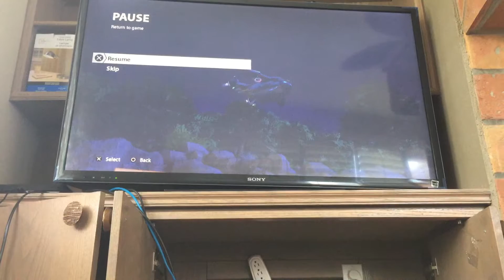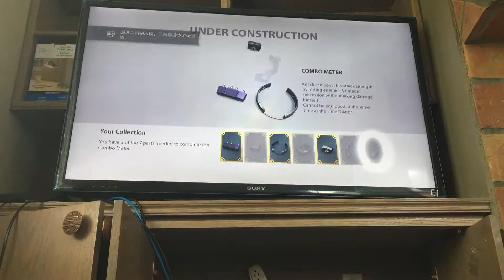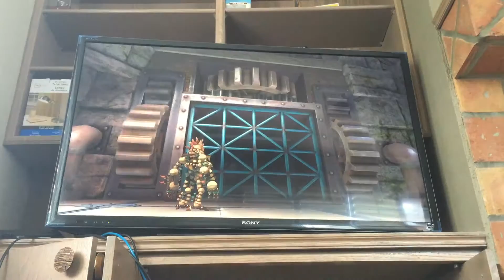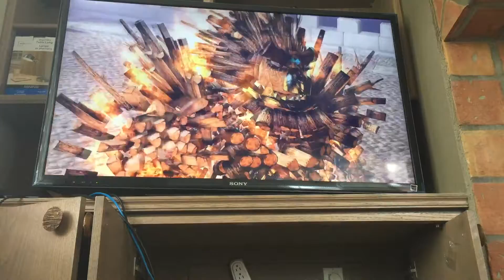Boom Playing Knack(part fifteen)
It took me a long time to let me put this one to up load.